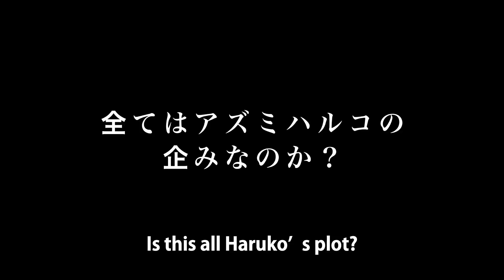Japanese Girls Never Die - Trailer